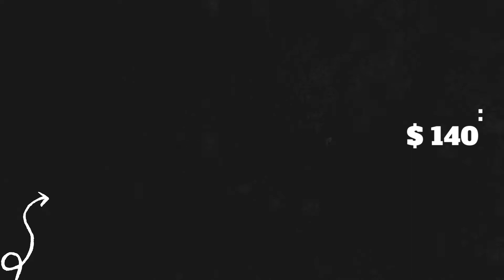Jordan Delta 3 Low Mint Foam DETAILED LOOK + PRICE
Jordan Delta 3 Low
Mint Foam
2022

FOR BASKEBALL
Price: $140